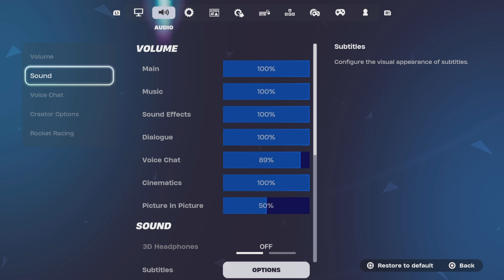PS5 Chapter 2 Remix Reload Ranked Gameplay + Best Controller Settings (4k 120FPS)